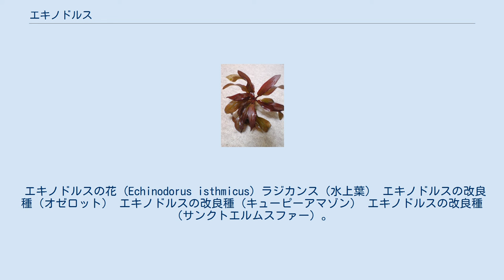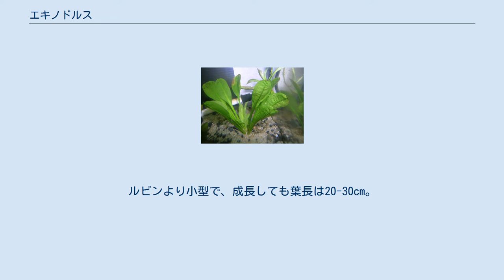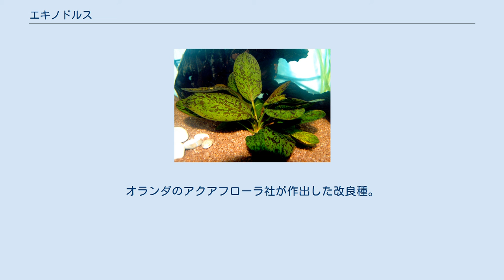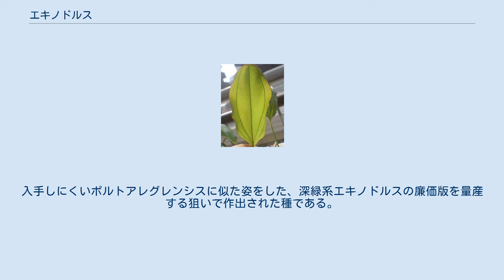エキノドルス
エキノドルス属（Echinodorus）は、南米に生息するオモダカ科の一属である。
 観賞用に流通しているものが、この属の中では知名度が高い。
主な原種・野生種を紹介。
 エキノドルスの花 (Echinodorus isthmicus) ラジカンス（水上葉） エキノドルスの改良種（オゼロット） エキノドルスの改良種（キューピーアマゾン） エキノドルスの改良種（サンクトエルムスファー）。
赤系エキノドルスの一例である。
上から見ると、ロゼット葉を持つのがよく分かる。
 横からの写真。
根がよく見える。
このように太目のひげ根を持つ。
 エキノドルスの改良種（アフレイム）。
赤紫色の丸い葉を持つ。
エキノドルスの葉の色、形、大きさは多様である。
 エキノドルス・アフレイムの成長して緑色になった葉（水上葉） 主に南米大陸に分布する。
アマゾン川やその水系、パンタナール大湿原にも多くの種類が生息している。
アクアリウムの世界では、このグループに属する水草が多種栽培されているが、日本においてはアクアリウム以外での利用はあまり聞かない。
サバナないし熱帯雨林の原産であるが、日本国内で屋外栽培を行って越冬した例もある。
本来は抽水植物であるが、アクアリウムでは水に沈めた状態で栽培されることが多い。
 エキノドルス属には改良種も多く存在する。
ほとんどの種は、アクアリウムを用い水中で観賞することを主眼に置き、品種改良が進められている。
そのため、水中葉を眺めるための改良種が多い。
 エキノドルス属。
欧州で作出された、エキノドルスの改良種としては古い部類である。
細長い葉を持ち、一部が赤く染まる。
葉長は40-50cm。
 上記のルビンから作出された改良種。
内側の葉はルビンより濃いワインレッドを呈し、外側の葉は緑色に変化する。
緑色に変化した葉にはエンジ色の葉脈が表れる。
名前の通り、ルビンよりしなやかで細長い葉を茂らせる。
ルビンより小型で、成長しても葉長は20-30cm。
 エキノドルス属。
濃褐色の斑が細かくまだらに入る明るい緑色の葉を持つ。
葉の斑点からオセロットという名前が付けられている。
葉長は20-30cm。
 ドイツの植物学者で水草ファーム「ハンス・バース・デサウ」オーナーでもある、ハンス・バースが作出した種で、初期の改良エキノドルスのひとつ。
新芽がバラ色に染まる。
葉長は20-50cm。
 エキノドルス属。
小型の丸い葉を持ち、丸い葉の先からは突起が出る。
葉の形からキューピーと名がつく。
 エキノドルス属。
ラジカンスの斑入りを固定した改良種。
欧州にて比較的早くに作出された。
最近では東南アジアのファーム産も流通している。
 ハンス・バースが作出した種で、彼の名を冠した種。
水上葉は黄緑色だが、水中葉は鮮やかなワインレッドになる。
ワインレッドの葉で葉脈だけ緑色という配色をもつ。
 かなり濃い赤紫（見方によってはかなり黒っぽい）の特徴的な葉を持つ。
オランダのアクアフローラ社が作出した改良種。
大きくするのは比較的難しく、成長も遅いため苔に侵され易い。
水中では矮小化する傾向がある。
水中葉は細長い茎の先に長卵形の葉が付く、水上葉はやや大きく黄緑色で別種のように違う見た目になる。
 ドイツのズーロジカ社が作出した、比較的新しい改良種。
バーシーとオゼロットの交雑種。
小豆色の水中葉を幾重にも茂らせ、ギボウシを赤くしたような草姿をしている。
小型の種類である。
 ハンス・バース・デサウが作出した、赤系のホレマニィ・レッドと深緑系のポルトアレグレンシスの交配種。
入手しにくいポルトアレグレンシスに似た姿をした、深緑系エキノドルスの廉価版を量産する狙いで作出された種である。
性質は強健で栽培は容易。
新芽はホレマニィ・レッドのように赤くなるが、成長するにつれコンブのようにウェーブがかかった、深緑色の葉に変化する。
葉長は20cm前後。
 上記に挙げた種以外にも、エキノドルス属には多くの野生種、栽培種が存在する。